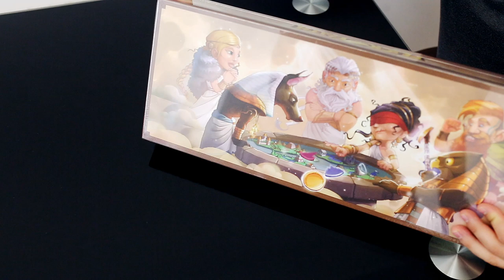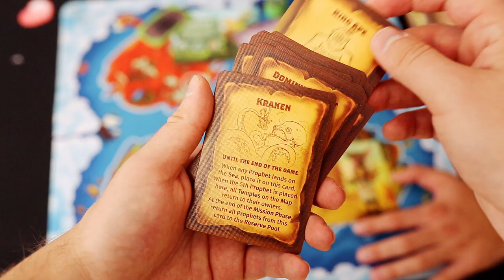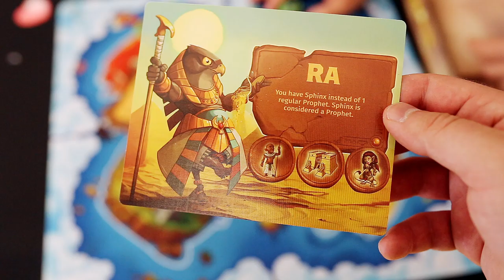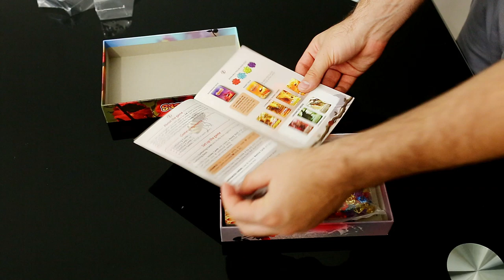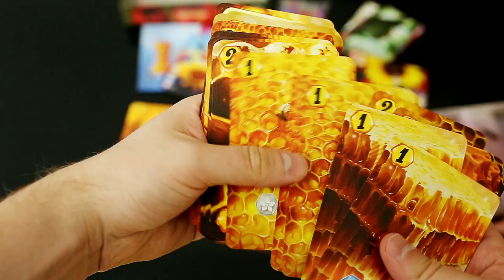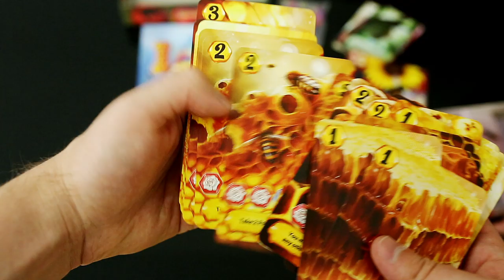Essen '19 special premier! Flick of Faith / Bees!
Check out 2 new amazing games from AR Lite that we will be selling at Essen Spiel this year!
Booth 2F 123 - come and meet us there!